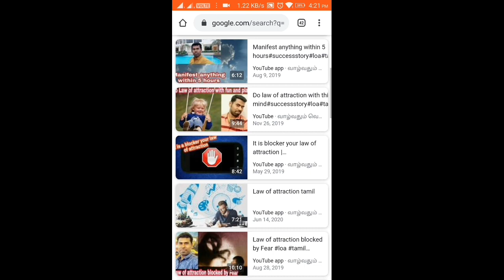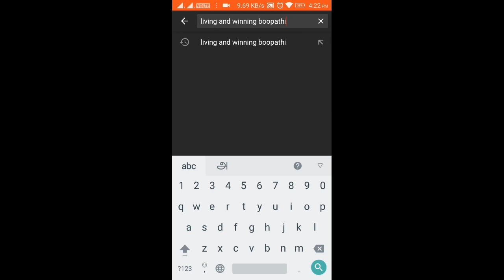5 step your ex love return back to you#successstory#boopathi#girl#livingandwinning#exback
I am Boopathi this my motivational channel. Always i saying truth story here about Law of attraction  and motivational videos.

send your success stories as audio format to this mobile number